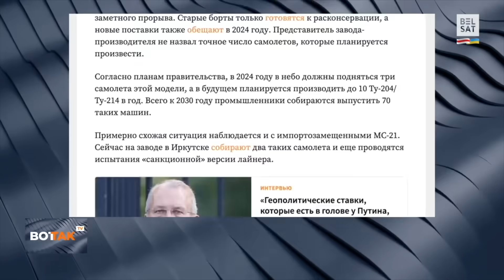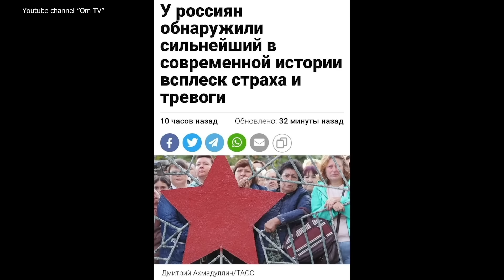Белгородцам тоже можно на конюшню путина, а потом сразу в рай?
Сделать вклад в разгром путинизма:
BTC - bc1q9h2r267ry99pfs38cyceyglu3ayrsalyr9u48z
ETH - 0xa4e62Aeb9970f28F57fB2CEfE9D26b3690e388De